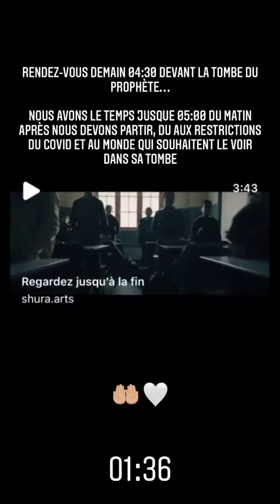DYLAN THIRY - 26 Décembre 2021